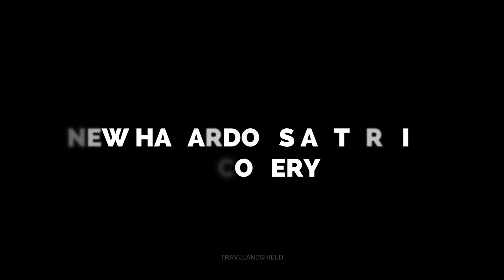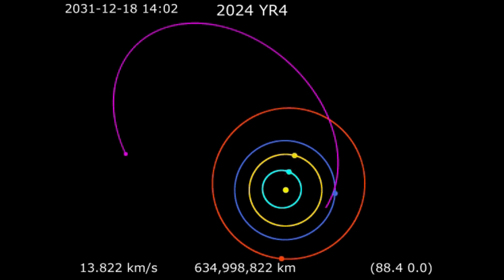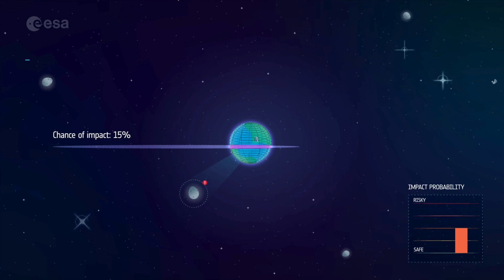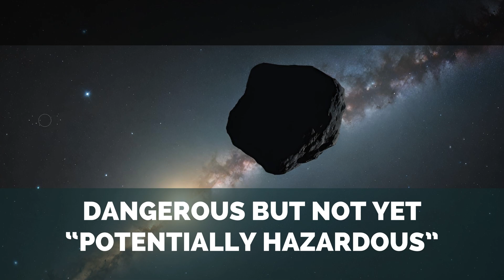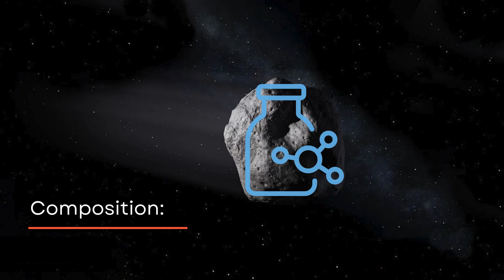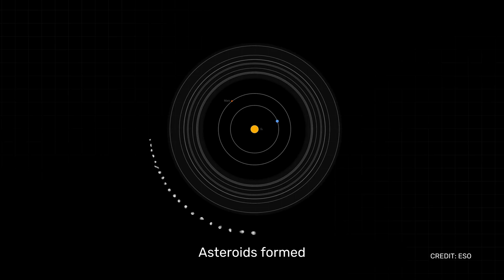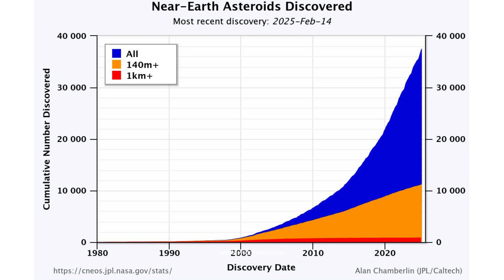New Hazardous Asteroid Discovery: Could 2032 Be the Year of Impact?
Asteroid 2024 YR4 has caught the world’s attention as its impact risk has doubled in just 30 days! With a possible collision date in 2032, this near-Earth object is now considered one of the most dangerous asteroids detected in the last two decades. In this video, we dive deep into everything you need to know about this potentially catastrophic threat.

Discover:
🚀 How big is 2024 YR4, and why is it so dangerous?
🌍 Which regions are at risk, and what could happen if it impacts Earth?
🔭 How scientists are tracking its orbit using advanced tools like the James Webb Space Telescope (JWST).
🛡️ What planetary defense strategies are being developed to prevent a collision?

Stay informed and find out how international space agencies are working together to monitor this cosmic threat. With cutting-edge technology and constant vigilance, humanity is gearing up to defend our planet from potential disaster.